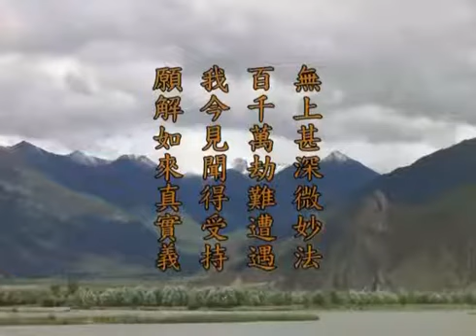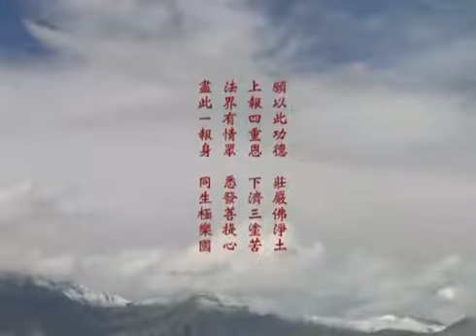《华严经》第88 讲【第一会 菩提场】 华藏世界品9 梦参老和尚